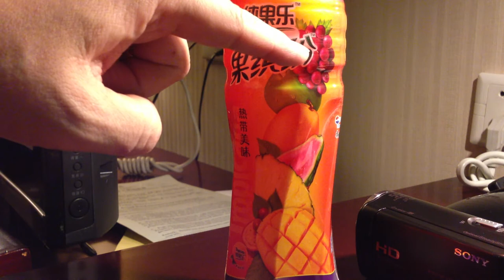2013年2月中国でトロピカーナを飲んでみた。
コンビニに売っていた、「トロピカーナ」のジュースを買ってみた。なんだかたくさんの果物が使われているようなパッケージなんで、楽しみにしてホテルへ持ち帰る。実際に飲んでみると・・・